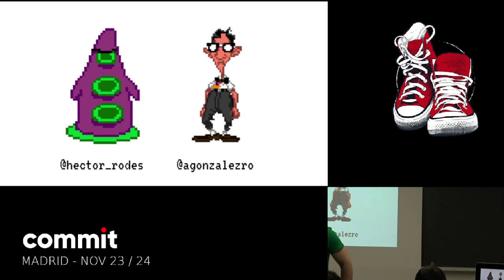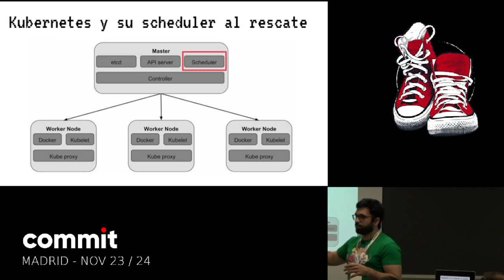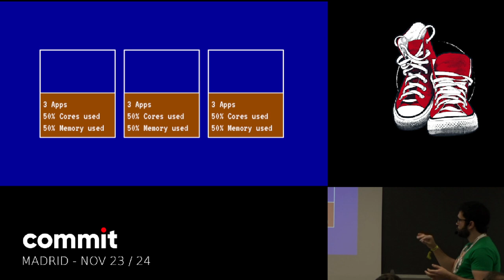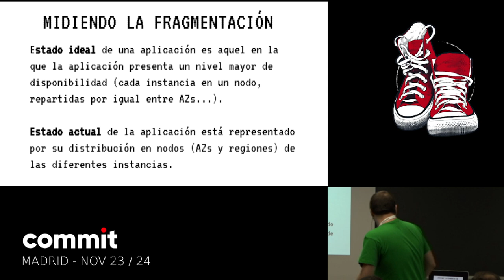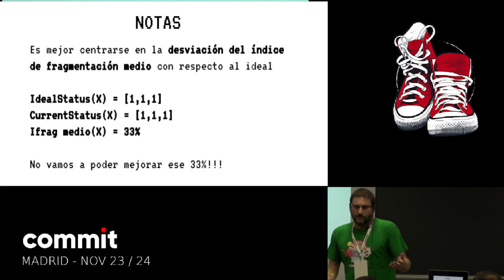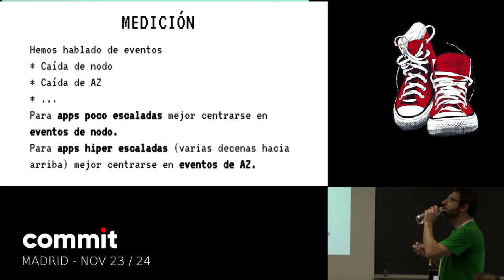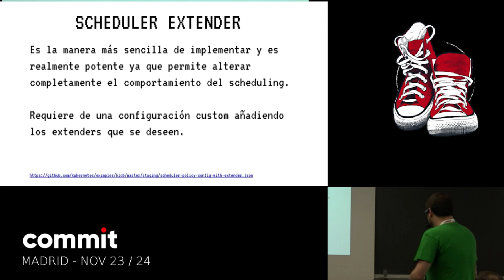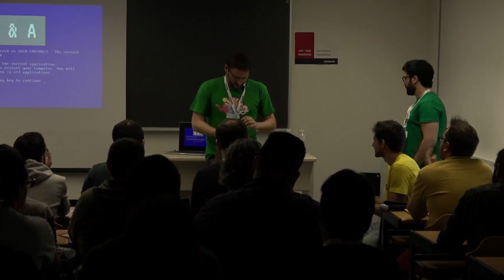HÉCTOR RODES, ÁLEZ GONZÁLEZ "Fragmentación, el virus que puede acabar con tu alta disponibilidad"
Viernes 23/11, Track 7, 10:00-10:45

En BBVA construimos sistemas altamente distribuidos en alta disponibilidad donde diferentes arquitecturas orientadas a servicios y microservicios realizan varias despliegues al día, escalando según sea necesario.

Sin embargo, cada vez que se realiza un despliegue, escalado o borrado de una aplicación, nuestro cluster tiende a fragmentar recursos o desbalancearse, haciendo un pobre uso de CPU o memoria ante situaciones de stress. En situaciones extremas esto puede llegar a poner en peligro la alta disponibilidad de nuestros sistemas.

En esta charla trataremos la fragmentación en clusters de kubernetes para entenderla, medirla y mantenerla dentro de niveles óptimos. Veremos cómo hacemos en el equipo de PaaS de BBVA para desplegar sistemas altamente distribuidos y donde conviven aplicaciones altamente heterogéneas y con diferentes necesidades de recursos y quotas.